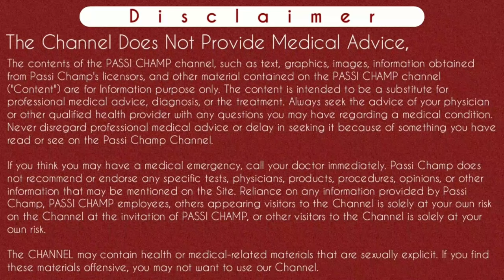unwanted 72 lene ke kitne din baad period aata hai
Unwanted 72 lene ke kitne din baad period aata hai |  अनवांटेड 72 लेने के कितने दिन बाद पीरियड आता है ।

Namastey Passi Champ Family Member's 🙏
Is video main maine btaya hai ki unwanted 72 ko lene ke baad periods kab aate hai. Unwanted lene par menses kab ate hai. Unwanted 72 khane ke side effects toh kafi hai. Lekin kayi bar unwanted lene ke baad periods nahi ate toh yeh sawal kafi pareshan karta hai ki unwanted 72 lene ke kitne din baad period aata hai ya unwanted 72 khane ke kitne din baad period ata hai.ya aap unwanted 72 khane ke baad bleeding kab hoti hai. Video ko pura dekhe apko apke sawalo ka jawab mil jayega.

Jo ki iss parkar hai :
1. Unwanted 72 lene ke baad period kab aata hai ?

2. Unwanted lene ke kitne din baad period aata hai ?

3. Unwanted 72 khane ke kitne din baad period aata hai ?

4. Unwanted 72 khane ke baad bleeding kab hoti hai ?

5. Unwanted 72 khane ke baad pregnant hoti
hai ?

6. Unwanted 72 khane ke kitne din baad bleeding hoti hai ?

7. Unwanted 72 khane ke baad period kab aata hai ?

8. Unwanted 72 khane ke baad bleeding in hindi

9. Unwanted 72 lene ke kitne din baad period aata hai ?

10. Unwanted 72 lene par menses kab ayenge.

Cheers
Passi Champ